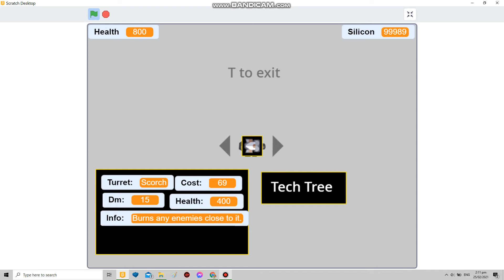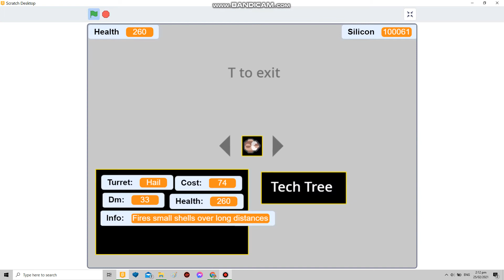My Scracth Projects: Turret Fight